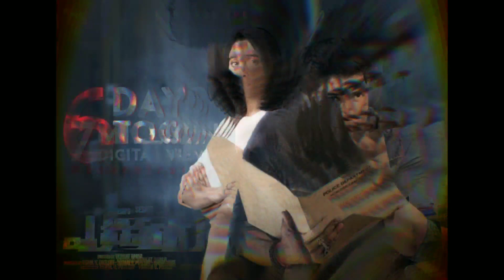Evaru full movie in Hindi dubbed Telecast update | Evaru full movie in telgue | By StazzReaction